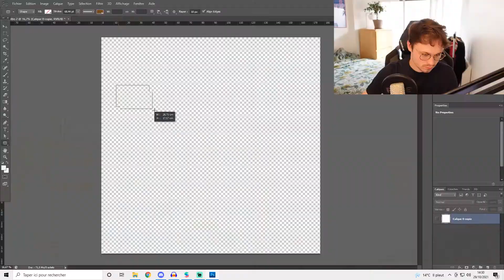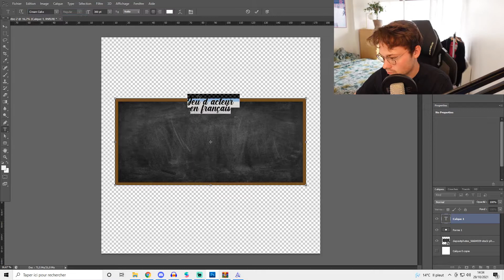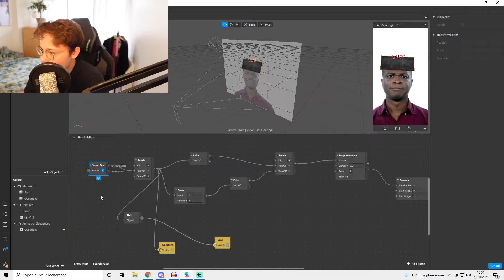JE CRÉE UN FILTRE INSTAGRAM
JEU D'ACTEUR EN FRANÇAIS !!
Cette semaine je vous montre comment créer son propre filtre instagram !
Grâce à ce filtre, décrochez le rôle de votre vie.